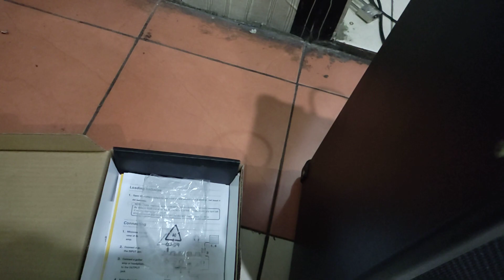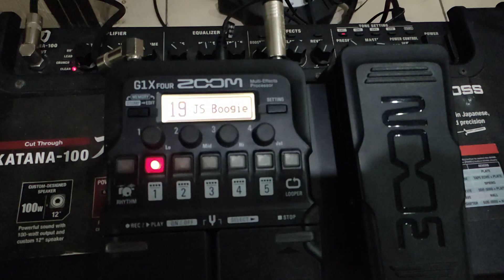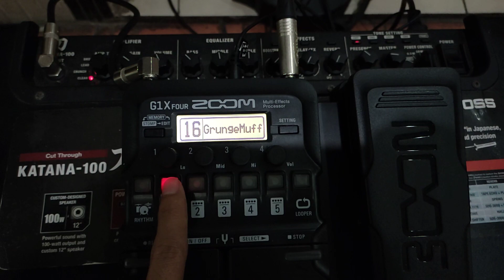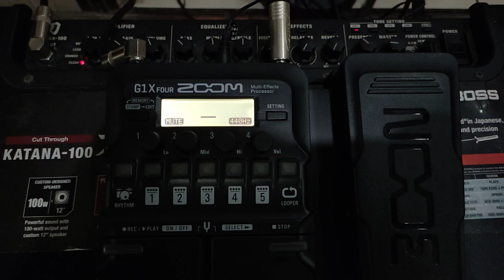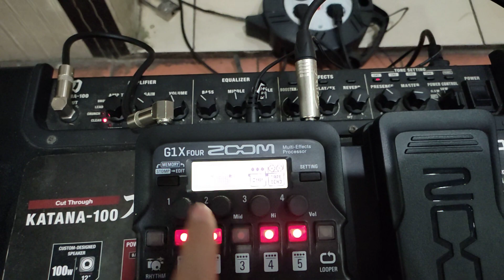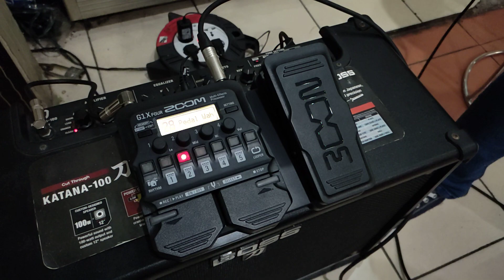Dokumentasi Efek G1 Xfour ZOOM sebelum dikirim ke Grogol